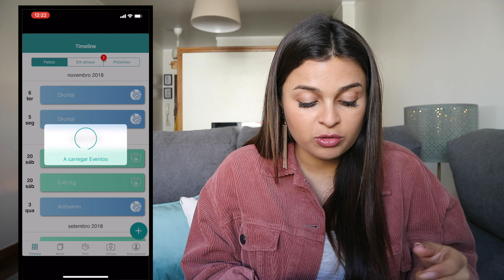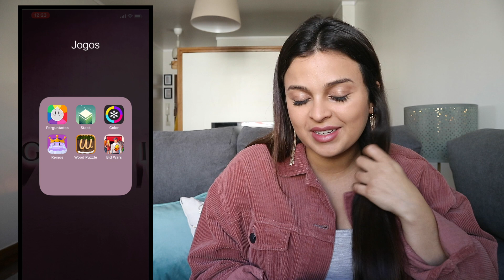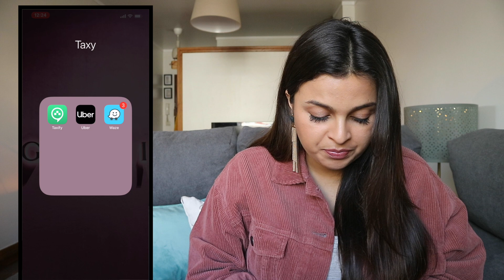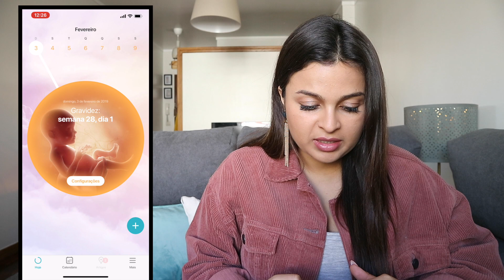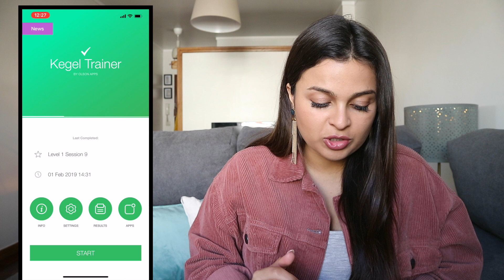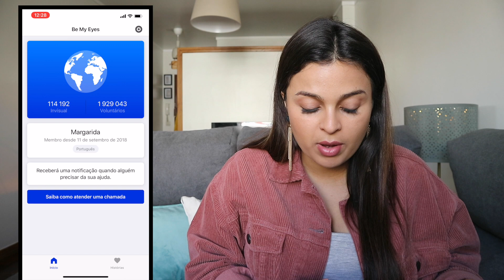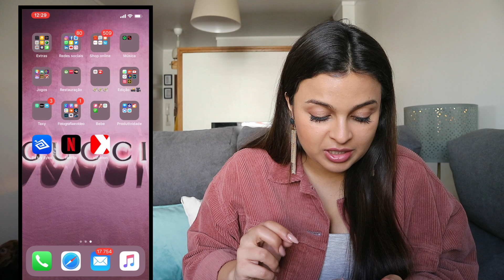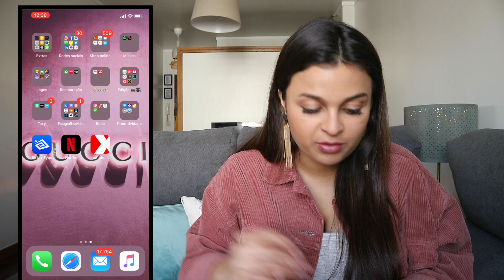O que tenho no meu IPHONE XS MAX - Características, APPS, etc. | Margarida Barão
Olá pessoal, hoje trago-vos um video muito pedido por vocês por isso espero muito que gostem.

Lá está não trouxe mais cedo pois acreditei que não teriam interesse neste tipo de conteúdo, mas como foi pedido por muitos de vocês não poderia deixar de trazê-lo aqui para o canal :D

p.s- só na edição do vídeo é que reparei que passei duas pastas no meu telemóvel:
- shop online onde tenho EBAY, AMAZON, ALIEXPRESS,OLX,CUSTO JUSTO e WISH
-música, onde tenho o Spotify e a app converter mp3 onde faço download de músicas e consigo ouvir offline.

Espero que gostem e que se divirtam :)

Sem mais nada a dizer, um grandeee beijinho, e até à próxima pessoal!